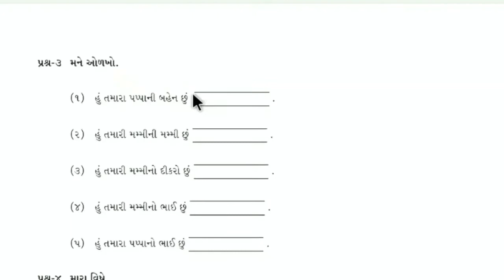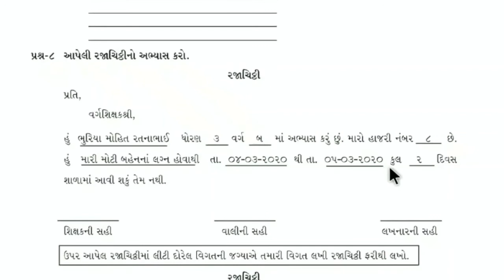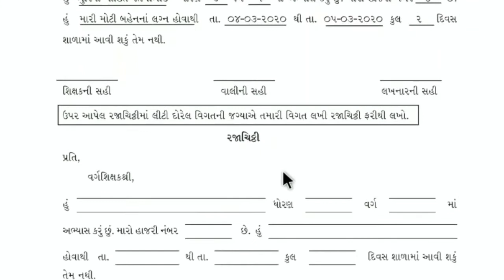std 4 gujarati solution home work સ્વ અધ્યયન week 4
std 4 maths solution home work સ્વ અધ્યયન week 4

std 4 english solution home work સ્વ અધ્યયન week 4